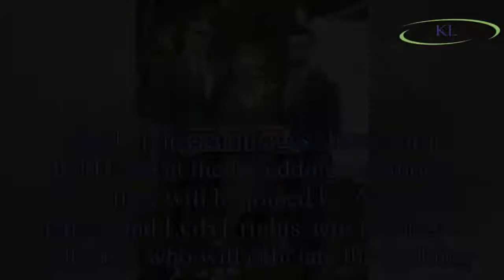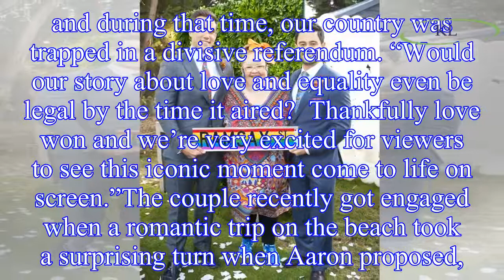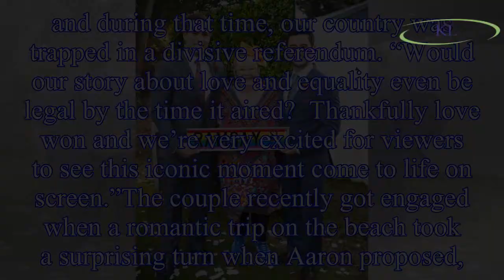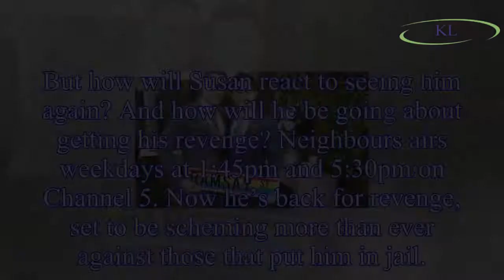Neighbours spoilers: Aaron Brennan and David Tanaka's wedding revealed - first look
In upcoming scenes, Neighbours fans will see their new favourite couple Aaron Brennan (played by Matt Wilson) and David Tanaka (Takaya Honda) say "I do" in the soap's first first same- wedding
 Newly